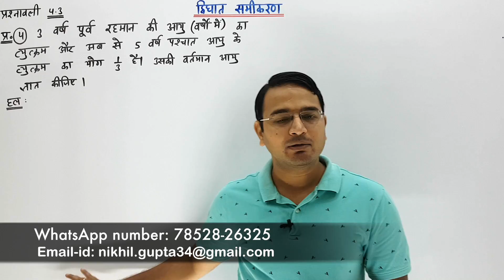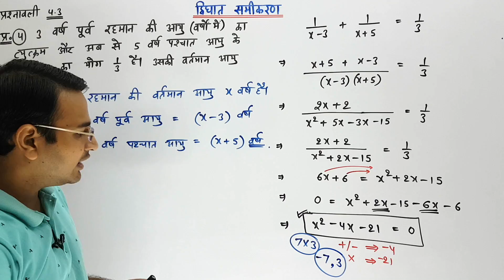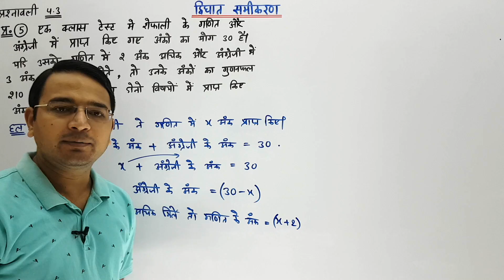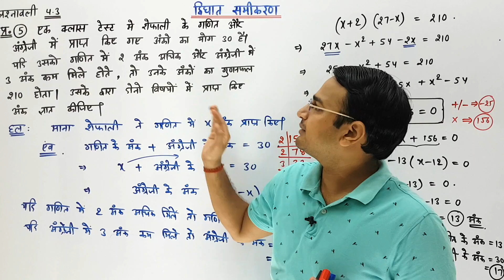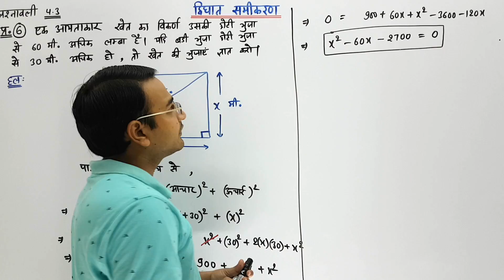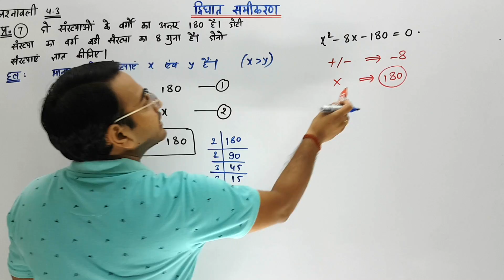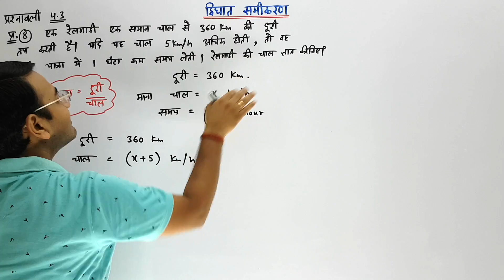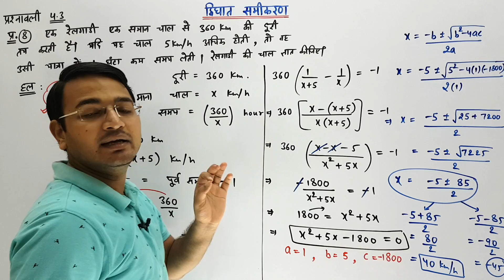Class 10th maths chapter-4, द्विघात समीकरण | प्रश्नावली 4.3 उदाहरण: Lec-8